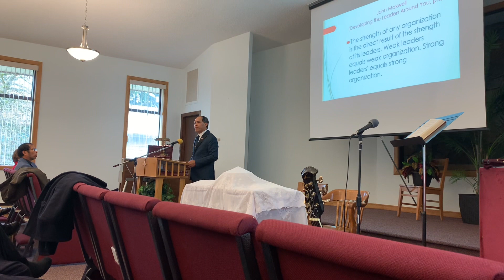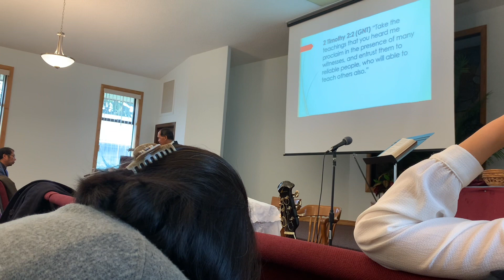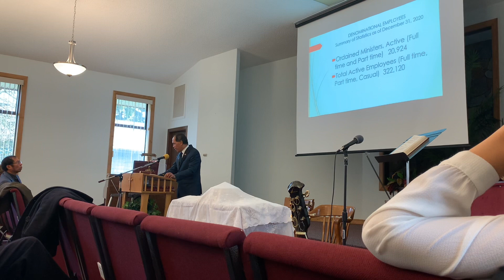Duncan SDA Church, Communion Service(Nov. 26,2022) Pr. Benjie Arias